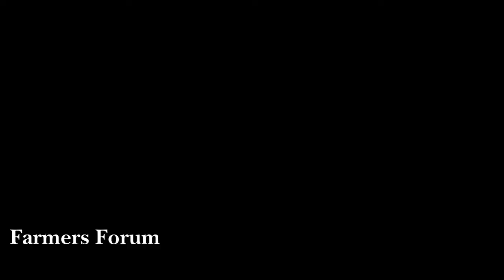POLICE PUSH: Freedom convoy supporters act as human shield